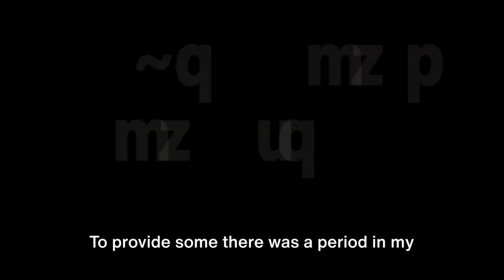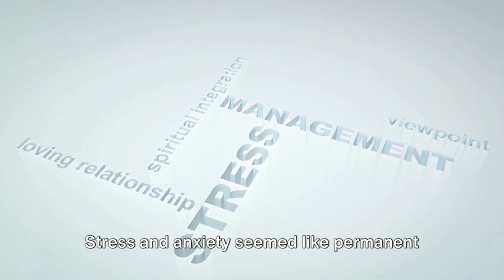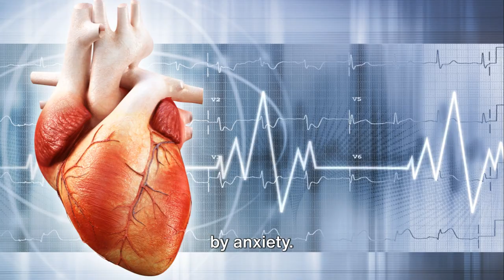Physical Muscle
In this video, we delve into the powerful relationship between mental health and fitness, offering insights and practical tips for achieving holistic well-being.

Join us as we explore how regular exercise can positively impact your mental health, from reducing stress and anxiety to boosting mood and improving overall resilience. We'll discuss the science behind these effects and provide actionable steps you can take to incorporate fitness into your daily routine.

Through inspiring stories, we aim to empower you to take control of your mental and physical health. Whether you're looking to kickstart a new fitness regimen, manage stress more effectively, or simply improve your overall well-being, this video has something for you.

So grab your workout gear, and let's embark on this journey together towards a happier, healthier life. Together, we can thrive mentally, physically, and emotionally.

Until next time, take care and keep moving forward.